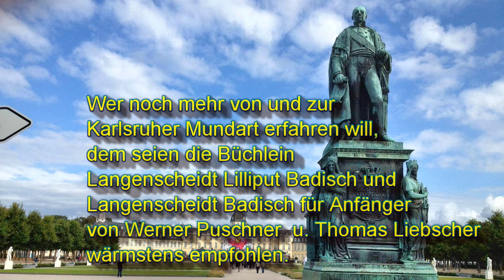Karlsruher Mundart ABC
eine kleine Einführung ins Karlsruher "Brigandedeutsch".